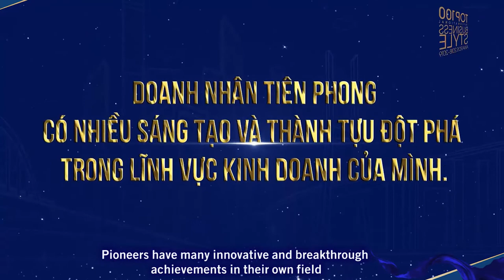2019 - 2020 Trailer Top 100 Phong Cách Doanh Nhân- "Người Tiên Phong - Cơ hội và Thách thức"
🏆🏆 Top 100 Phong Cách Doanh Nhân Quốc Tế - giải thưởng uy tín thường niên mang tầm cỡ quốc tế do Tạp chí Phong Cách Doanh Nhân phối hợp cùng Mạng lưới Nam Phong Cách Doanh Nhân - BSIN tổ chức, đã quay trở lại với chủ đề "Người Tiên Phong - Cơ hội và Thách thức".

🌟🌟 Hiện nay, BTC Giải thưởng Top 100 Phong Cách Doanh Nhân Quốc Tế đang tiếp nhận những đề cử đến từ các hiệp hội, cá nhân,... họ đều là những doanh nhân có đóng góp tích cực cho các hoạt động cộng đồng và phát triển doanh nghiệp.

😍😍 Chúng ta cùng đếm ngược để chờ đón những doanh nhân nào sẽ được vinh danh trong Top 100 PCDN 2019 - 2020 và doanh nhân nào sẽ được xướng tên trong Top 10 ngành hàng tiên phong.

🏆🏆 Lễ phát động Top 100 Phong Cách Doanh Nhân 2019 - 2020 chủ đề "Người Tiên Phong - Cơ hội và Thách thức"

- Thời gian: 17h00 - 21h00, 12/09/2019
- Địa điểm: Adora Premium, 803 Nguyễn Văn Linh, Tân Phú, Quận 7, HCM

📍 Hà Nội
- Thời gian: 17h00 - 21h00, 21/10/2019
- Địa điểm: Hà Nội Daewoo, 360 Kim Mã, Ngọc Khánh, Ba Đình, Hà Nội

🏆🏆 Lễ vinh danh Top 100 Phong Cách Doanh Nhân 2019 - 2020 chủ đề "Người Tiên Phong - Cơ hội và Thách thức"

- Thời gian: 17h00 - 21h00, 12/12/2019
- Địa điểm: Adora Center, 431 Hoàng Văn Thụ, Phường 4, Tân Bình, Hồ Chí Minh